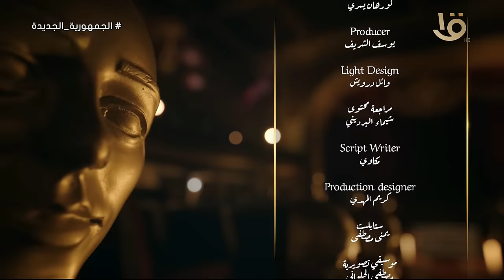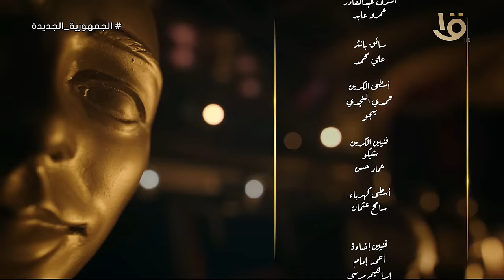ع المسرح | تفاصيل يرويها لأول مرة الكاتب إبراهيم عيسى مع منى عبد الوهاب.. الجزء الأول 16-3-2024